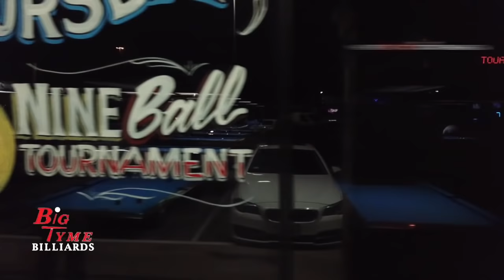Big Tyme Action - Kevin Cheng vs. James Aranas - Day 2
James Aranas wins day 1, 25 to 15 on this best 2 out of 3 $40,000 match.

James puts a 7 pack on Kevin and get up 18-10. Will this be enough to keep Kevin in his seat and send him home $40,000 less; or will Kevin patiently wait his turn and capitalize when he can?